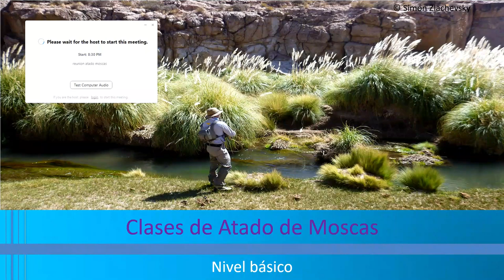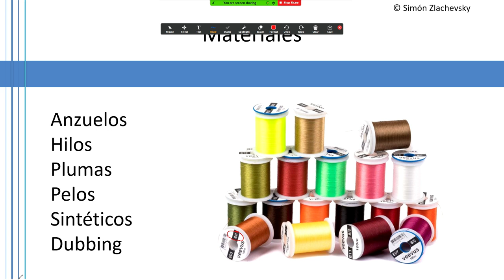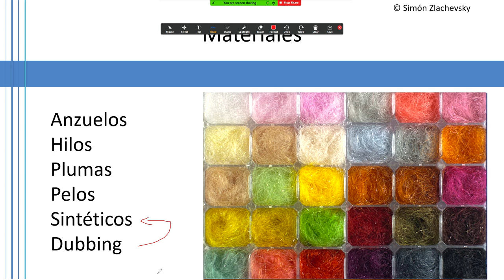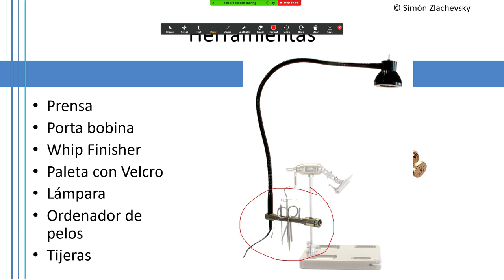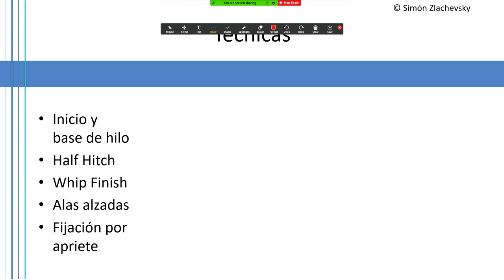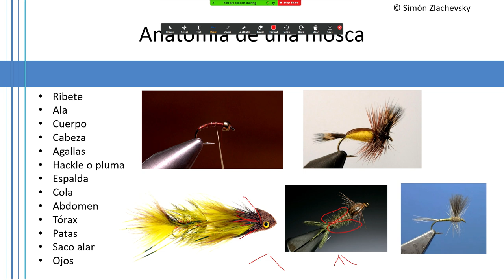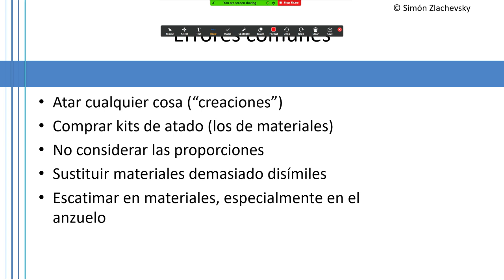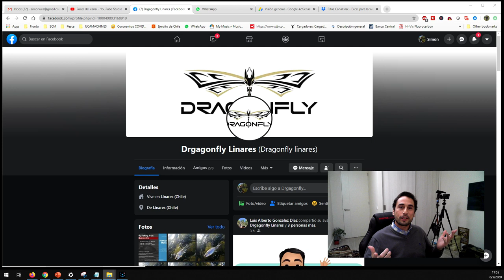Clases básicas de atado de moscas para grupo de pesca con mosca Dragonfly de Linares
Curso básico de atado de moscas preparado para el grupo de pesca con mosca Dragonfly de la comuna de Linares en la Región del Maule en Chile.
El curso abarca la historia, materiales, herramientas, tecnicas, proporciones y tipos de moscas.